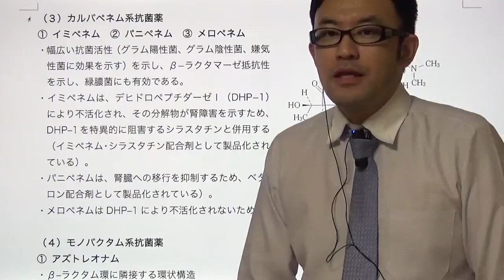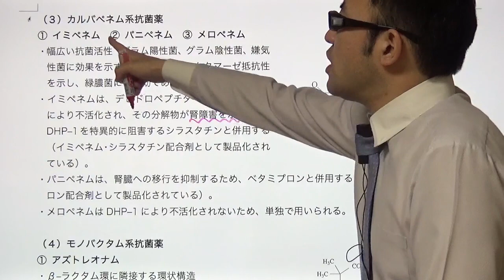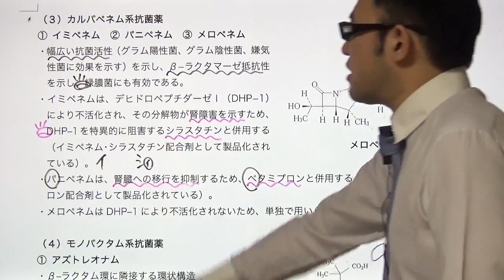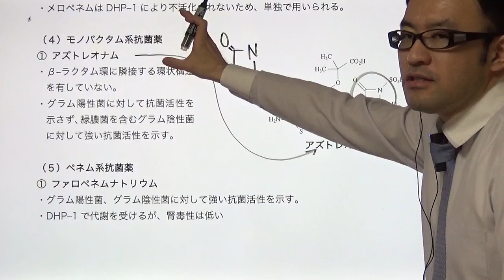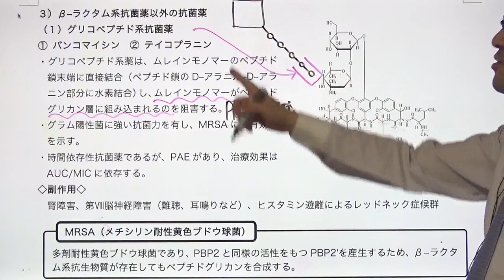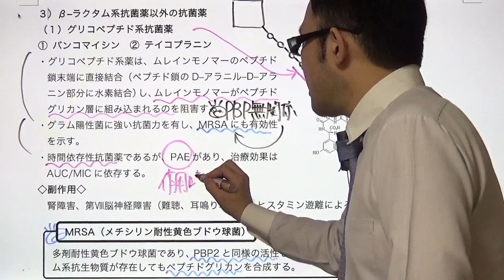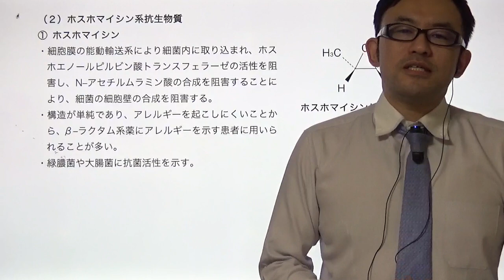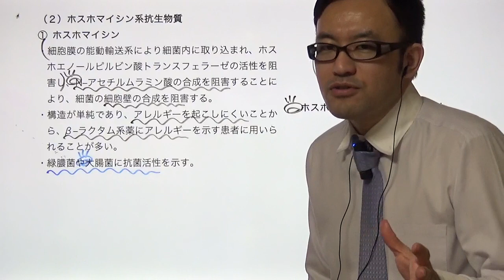抗菌薬⑤（カルバペネム系抗菌薬、グリコペプチド系抗菌薬）